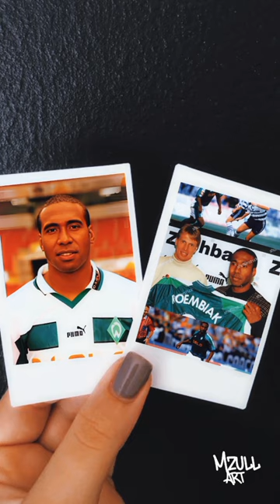Lodewijk Roembiak adalah pemain bola asal Papua yg pernah merasakan juara Bundesliga & Eropa League